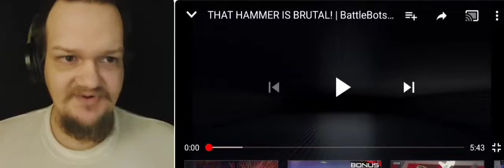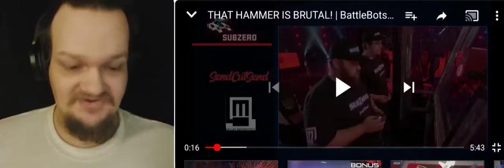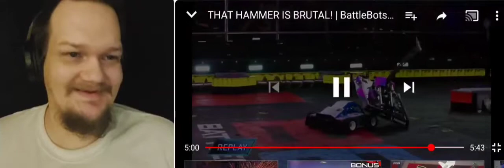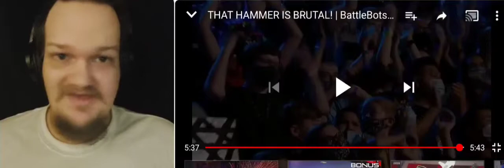battlebots that hammer is brutal 1st time reaction